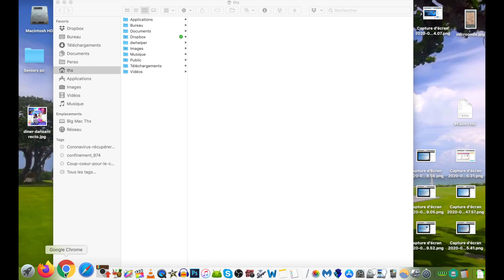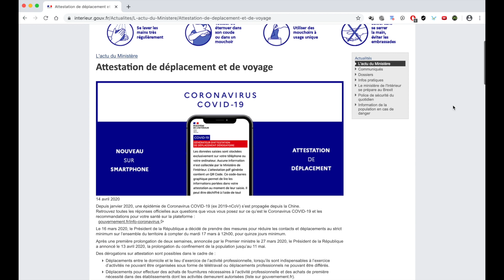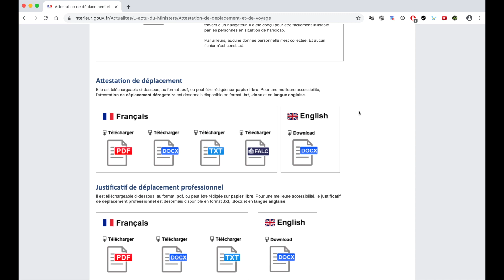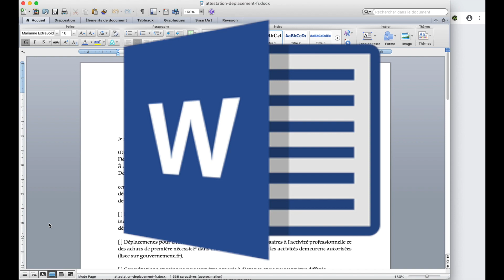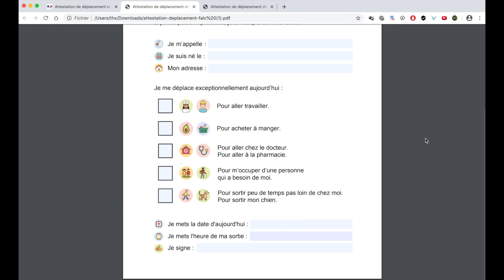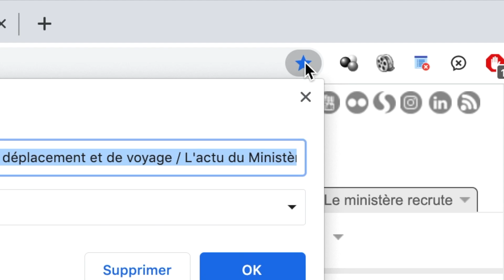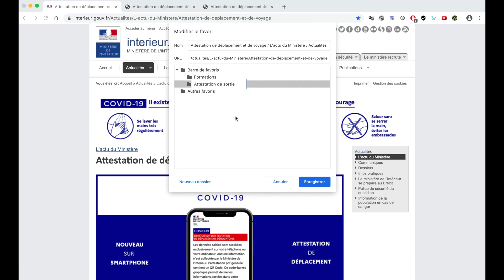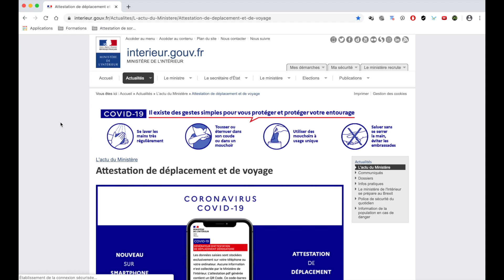CORONAVIRUS : comment télécharger attestation numérique sur smartphone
Cours vidéo sur le coronavirus et comment télécharger attestation numérique sur smartphone

🎥 Je crée mes vidéos grâce à :

Cette caméra
Ce micro
Ce trépied
Ce Mini trépied
Ce téléphone
Ce support téléphone
Cette torche
Ce câble pour transformer la caméra en webcam
Cet adaptateur Samsung usbc vers jack

😌 QUI EST LE DOC INFORMATIK ?

J'ai décidé d'apporter une aide en ligne pour nos ainés, séniors, grands-parents à découvrir puis maitriser les outils informatiques (pc, tablettes, smartphones)
Réduire la fracture numérique ou illectronisme constitue mon objectif principal : )

BFMTV : Je ne peux pas imprimer l'attestation de sortie, comment faire ? BFMTV répond à vos questions